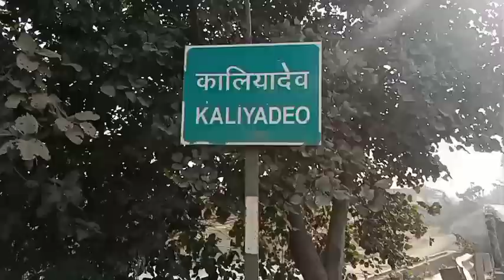Holipura to Bandrabhan Ghat Narmada Parikrama - Day 95 Talk P1 || Sadhak Mahesh ||Tantrika Patashala